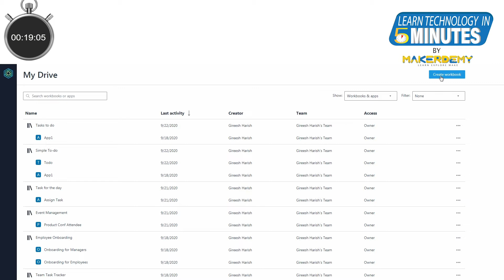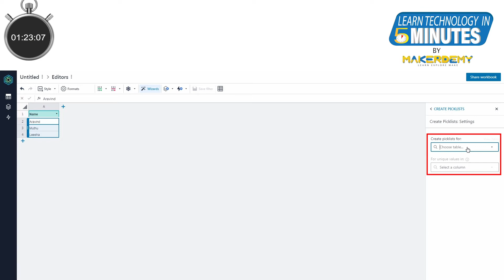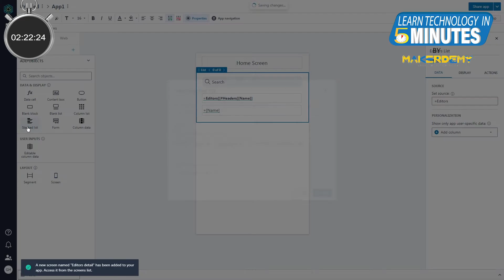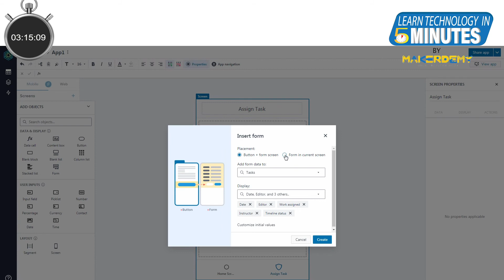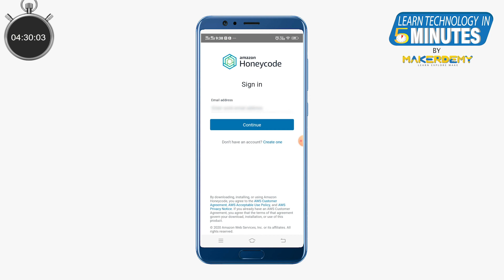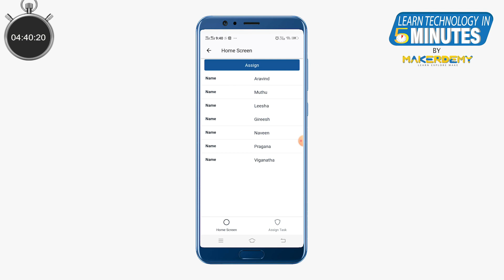AWS Honeycode : Building An App (2020) | Learn Technology in 5 Minutes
AWS Honeycode is a fully managed, drag and drop, web, and mobile app development platform that does not require any programming. With Honeycode, we can create highly interactive web and mobile applications backed by the AWS-built database to perform tasks like tracking data over time, notifying users of changes, etc.

 In this video, we will make a task manager app using AWS Honeycode.

If you liked this video and would like to buy our course “AWS CCP The Easy Way”, you are in for a pleasant surprise. The original price is 195$